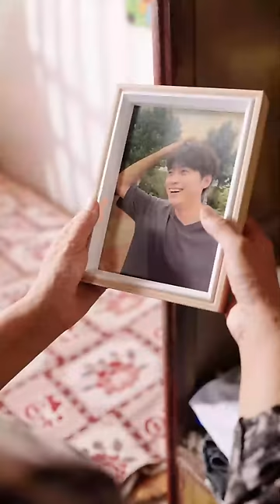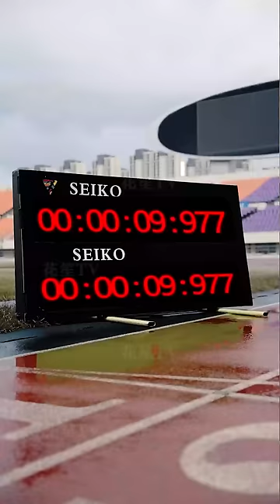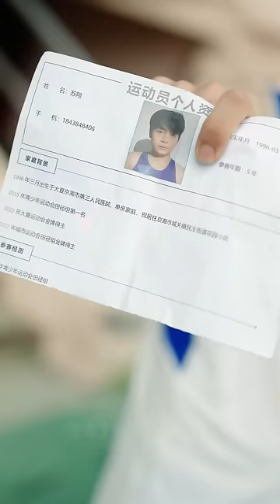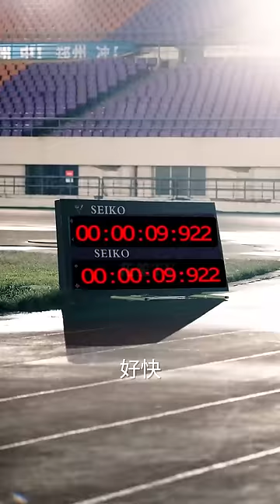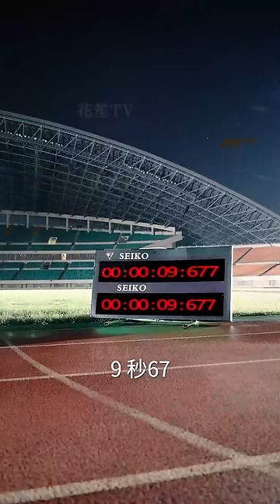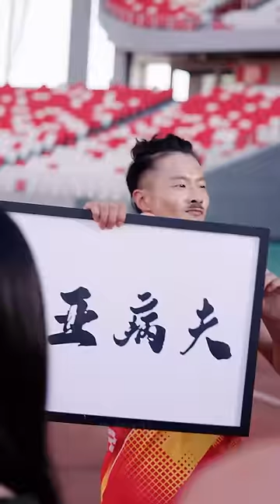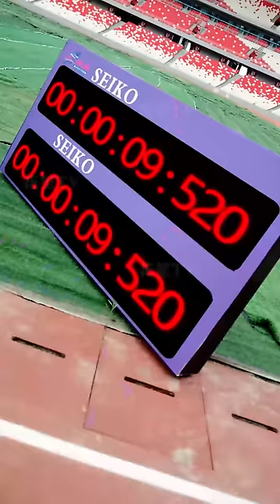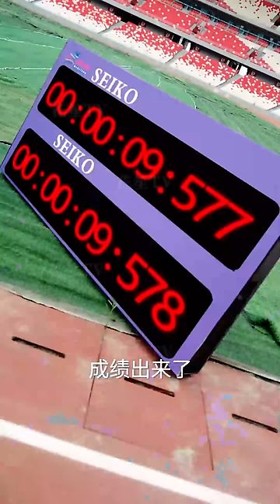【Multi Sub】[FULL |夺冠] 苏翔为供妻子退出国家田径队，却遭到了背叛，在母亲的鼓励下，他重振旗鼓，以绝对实力闯入奥运会。并不断打破世界纪录！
【大纲】苏翔曾是田径国家队奥运种子选手，为供妻子林绾绾出国留学退出田径队，成了草根快递小哥。不料五年以后却遭到妻子背叛，转投到昔日苏翔手下败将的怀中。苏翔遭到妻子和对手欺辱打压，和母亲一同被妻家扫地出门。在母亲的鼓励下，苏翔重振旗鼓，以绝对实力闯入奥运会。并且在所有人嘲讽和质疑的目光中，不断打破世界纪录，酣爽打脸前妻和对手，横扫列强。
【男主】皮德胜
【女主】刘美娜